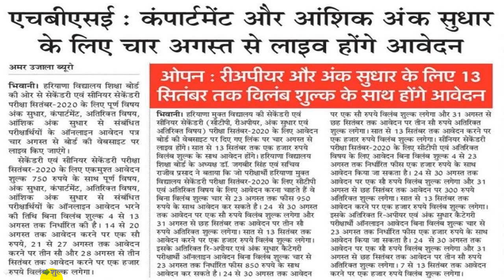HBSE 10TH 12TH REAPPPEAR FORM 2020 | COMPARTMENT FORM | IMPROVMENT FORM | HOS, BSEH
HBSE 10TH 12TH REAPPPEAR FORM, COMPARTMENT FORM, IMPROVMENT FORM OPEN AND REGULAR BOARD, HBSE 12TH
HBSE Last Date Big Update,
HBSE Hos Rechecking Result Date and Time 2020,
HBSE Reappear Form 2020,
bse exam breaking news,
hos latest news,
hbse class 10th and 12th reappear form,
hbse hos admission school collage 2020
hbse rechecking rechecking ravaluation result time 2020
hbse fail students news today
bseh today news
haryana school today news
hos today news
hos 2 subject fail
hbse 2 3 4 fail

How To Check HOS 12th Result 2020 Haryana Open Board Result 2020 12th Class Date Status
Haryana Open School 12th Result 2020 Mode Of Examination HBSE Open Result 2020 12th Class Course/Exam Details HOS Class 12th Result 2020 Direct Link Haryana Open School 12th Result
How To Check Haryana Open Board Result,,,
Haryana_OPen_board-REsults
haryana open board ka result haryana open army bharti 2020
haryana open board 10th result 2020haryana open school admission 2019-20
hbse 10th result 2020  hbse 12th class result 2020
hbse 12th result 2020 hbse 12th result
hbse open result 2020 hbse 10th result 2020 open board
haryana bhiwani board 10th class result 2020 haryana bhiwani board ka result kab aayega
haryana bhiwani board ki khabar haryana bhiwani board 10th class ka result kab aayega
Haryana Bhiwani Board Apply Online Reappear/Compartment,Additional/Improvement Exam July 2020 Online
Haryana Bhiwani Board Open Regular fresh Reappear , Compartment roll number download
HBSE RE APPEAR FORM | 10th & 12th class | Bhiwani Board | Last date | Compartment online Application
Haryana Board Reappear 2 ,3,4 Paper ,Compartment Exam Held Date , Apply Online Start Detail
haryana open board Compartment / Reappear farm Online  2020
haryana open 10th class Compartment / Reappear farm Online  2020
haryana open board date sheet 2020 haryana open board
haryana open Compartment / Reappear farm Online  2020 haryana open school Compartment / Reappear farm Online  2020 haryana open school haryana open school ka Compartment / Reappear farm Online  kab aayega 2020
hbse 12th class latest news hbse 12 Compartment / Reappear farm Online  2020 kab aayega
hbse 12th class date sheet 2020 hbse open Compartment / Reappear farm Online  2020
haryana bhiwani board news haryana bhiwani board dasvi ka Compartment / Reappear farm Online  kab aayega haryana bhiwani board latest news haryana bhiwani board ka Compartment / Reappear farm Online  kab aayega 2020
haryana bhiwani board 10th class Compartment / Reappear farm Online
haryana bhiwani board ka Compartment / Reappear farm Online  kaise dekhe
haryana bhiwani board date sheet haryana bhiwani board 2020
haryana bhiwani board ki khabar haryana bhiwani board 10th class ka Compartment / Reappear farm Online  kab aayega Haryana Bhiwani Board Apply Online Reappear/Compartment,Additional/Improvement Exam July 2020 Online